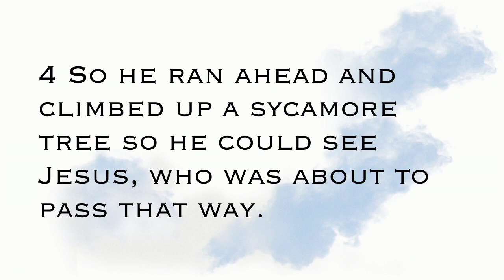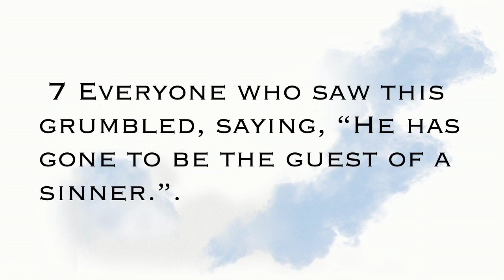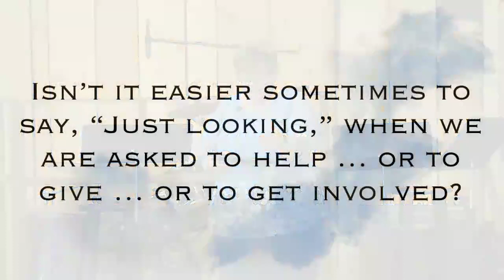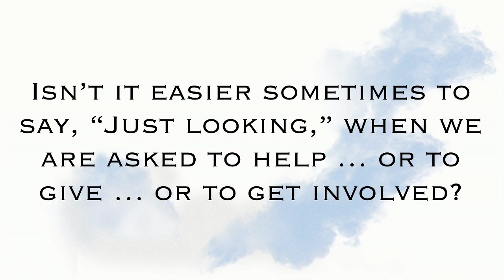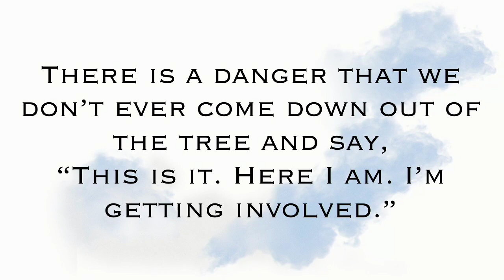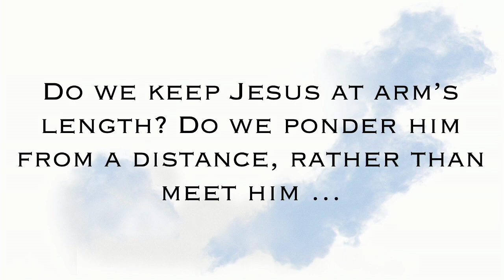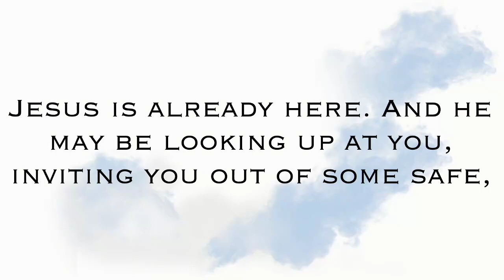7 2 23 Impact Sermon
Just Looking